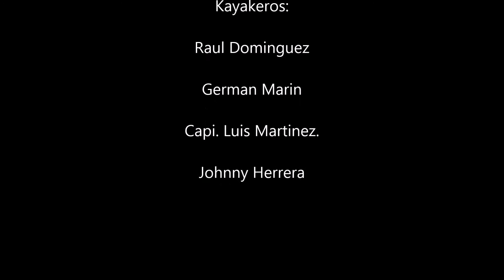Jigging slowjigging en kayak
Con un jig de 20gramos.